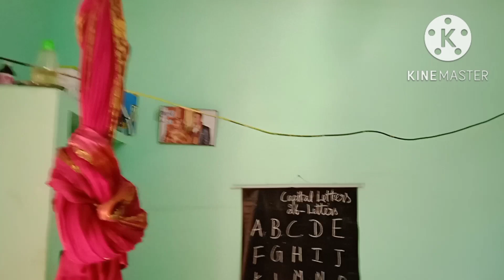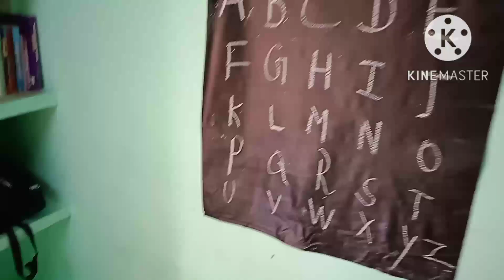Small home tour🔥renthome pongalspecial smallhouse hometour problem of rent house#solution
tiny house, tiny house on wheels, living big in a tiny house, tiny house england, tiny house uk, tiny house